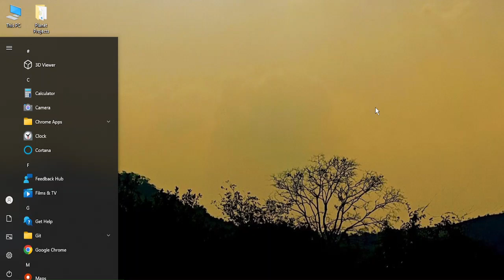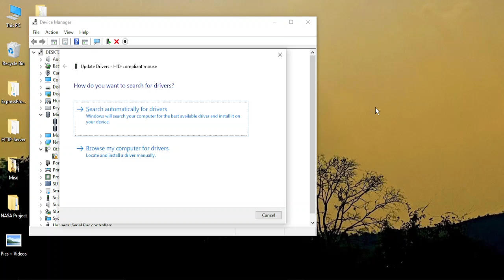How to Fix "Mouse Cursor Disappeared" in Windows 10/11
**Title: How to Fix "Mouse Cursor Disappeared" Issue in Windows 10/11: Regain Control**

**Description: Is your mouse cursor playing hide and seek on your Windows 10/11 system, leaving you frustrated and unable to navigate your computer? Don't worry; our guide is here to help you fix the "Mouse Cursor Disappeared" issue and regain control. Whether you're a tech novice or an experienced user, this tutorial will guide you through the steps to troubleshoot and resolve the problem, ensuring your mouse cursor is visible and responsive. Discover how to keep your cursor from disappearing in the future with these simple solutions.**

🖱️ Learn how to fix the "Mouse Cursor Disappeared" issue in Windows 10/11 and regain control of your computer.
🖱️ Understand the potential causes of this problem and how to prevent it from happening again.
🖱️ Follow our step-by-step instructions to troubleshoot and bring back your mouse cursor.
🖱️ Explore tips for maintaining a stable and responsive mouse cursor in your Windows system.
🖱️ Join us as we demonstrate the process, ensuring Windows 10/11 users can navigate their systems effortlessly.

**Fixing "Mouse Cursor Disappeared" Issue in Windows 10/11:**

1. **Check Mouse and Touchpad Settings:**
   - Go to "Settings" - "Devices" - "Mouse" and check your mouse settings.

2. **Use Keyboard Shortcuts:**
   - Try pressing the "Windows" key and "Ctrl" key along with "Esc" to see if the cursor reappears.

3. **Update or Roll Back Mouse Drivers:**
   - Navigate to "Device Manager," find your mouse, and update or roll back the drivers.

4. **Perform a System Restart:**
   - A simple restart can sometimes resolve cursor issues.

5. **Activate Mouse Trails:**
   - Enabling mouse trails can make the cursor more visible.

6. **Use the Windows Troubleshooter:**
   - Run the Windows Troubleshooter to automatically detect and fix mouse-related issues.

**Important Notes:**

- Keep your mouse and drivers up to date to prevent cursor issues.

- Avoid installing third-party mouse-related software if it's causing problems.

**Why Fix "Mouse Cursor Disappeared" Issue in Windows 10/11:**

- **Efficient Navigation:** Ensure you can navigate your computer without interruptions.

- **Prevent Future Problems:** Addressing this issue can help prevent it from happening again.

By following our guide, you'll be able to fix the "Mouse Cursor Disappeared" issue in Windows 10/11 and ensure your cursor is always visible and responsive.

Keep control of your system with confidence using our step-by-step guide!